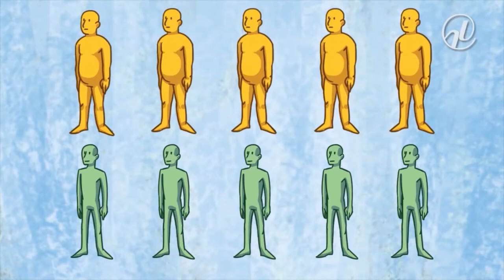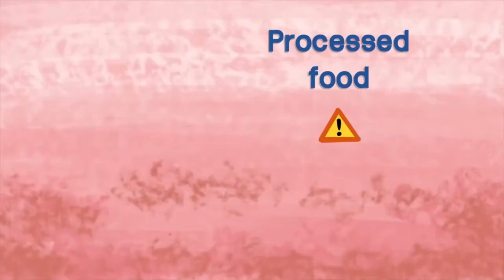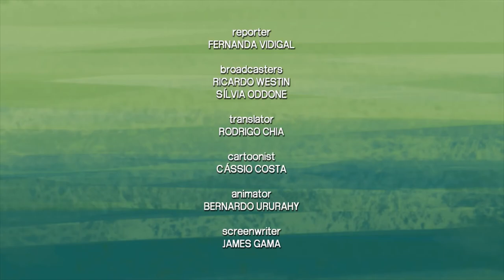Health Tips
Health Tips for your daily life